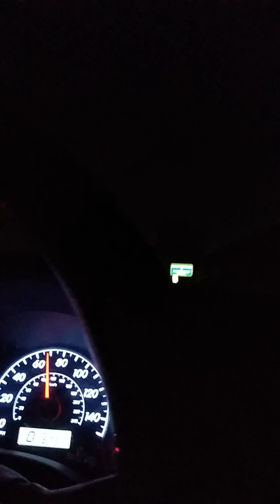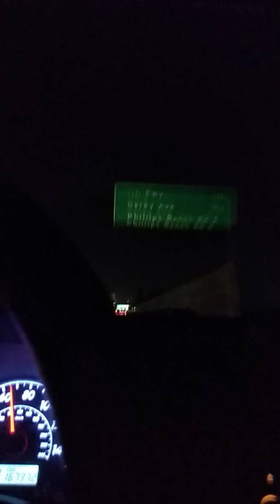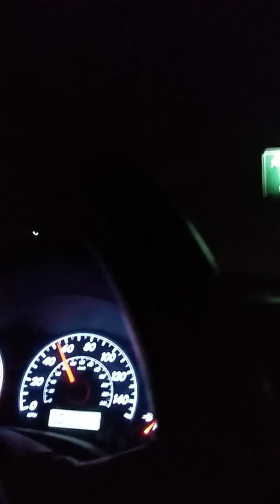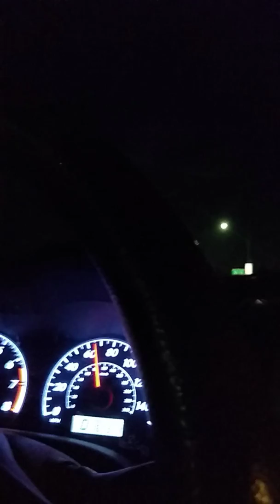Commuter rant 2